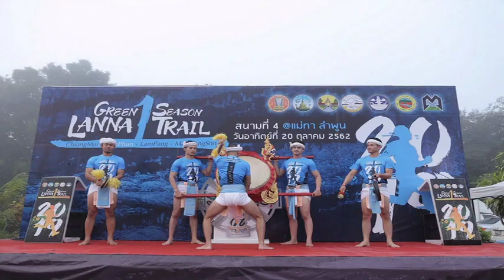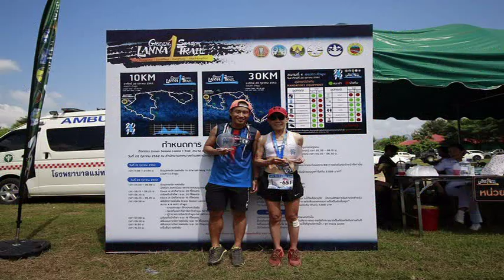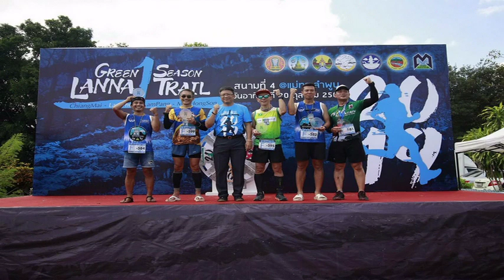100ภาพประทับใจ : Green Season Lanna 1 Trail @แม่ทา ลำพูน [20-10-2019]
100ภาพประทับใจ : Green Season Lanna 1 Trail @แม่ทา ลำพูน [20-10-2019]
สนามที่ 4 สนามแม่ทา ลำพูน
เทศบาลท่าปลาดุก, อุทยานแห่งชาติขุนตาล,
20 ตุลาคม 2562

100ภาพประทับใจ งานวิ่ง รวมภาพประทับใจจากไทรัน
ให้ชมบรรยากาศในงานวิ่ง เป็นความทรงจำ และรีวิวสถานที่จัดงาน
100 impressive images